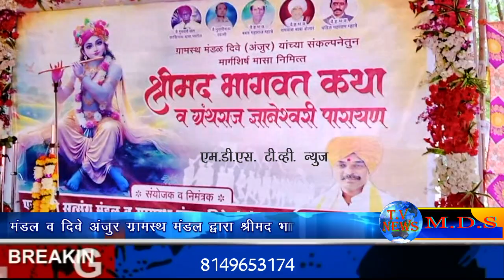भिवंडी तालुका दिवे अंजुर गांव में श्रीमद भागवत कथा व ग्रंथराज ज्ञानेश्वरी पारायण सोहला का आयोजन।